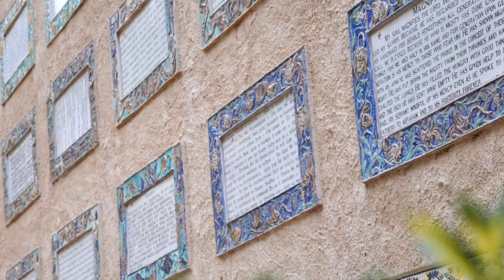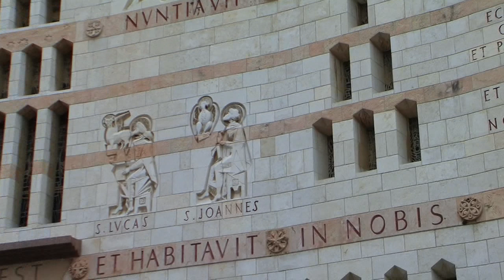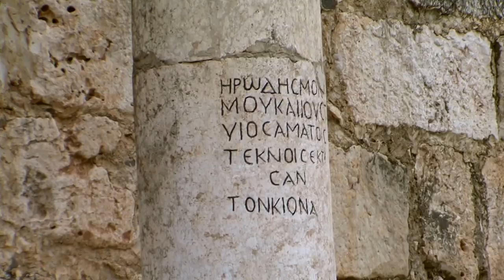The Holy Land - Jérusalem - Partie 1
Documentaire sur Israël (partie 1) - la Terre Sainte.

Langue : Anglais.

Réalisé par Stéphane Pérès.